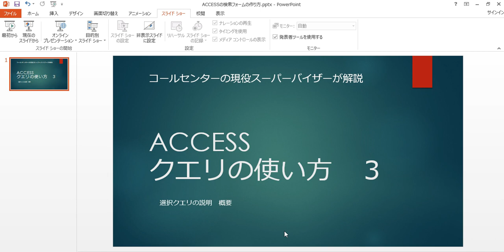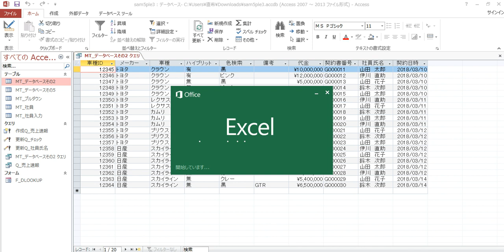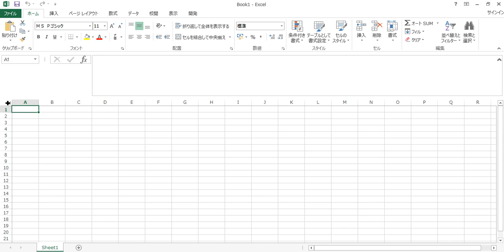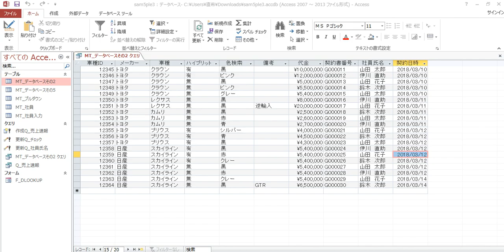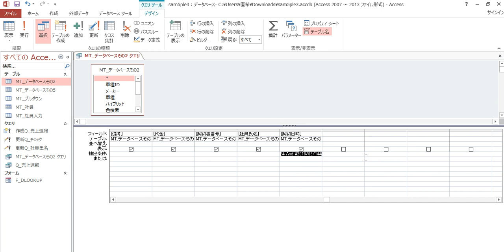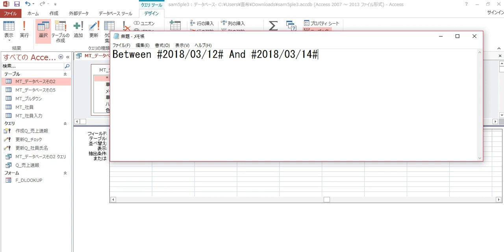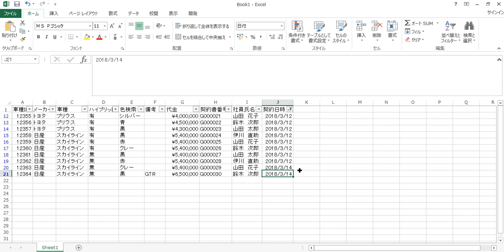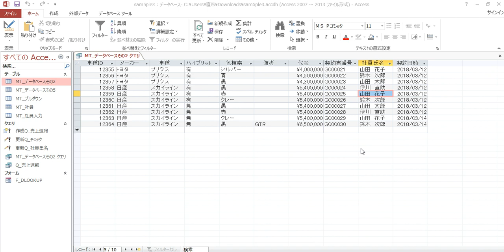ACCESS クエリの使い方3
オートルックアップクエリ